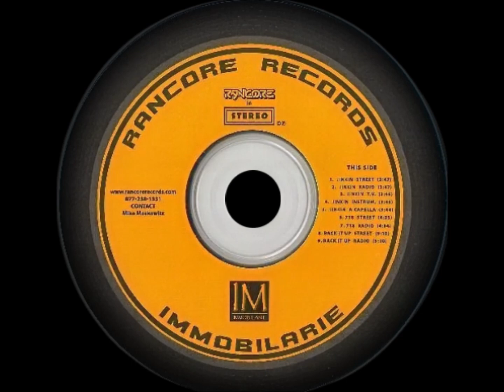Immobilarie - Back It Up (Street) | (2002)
Official audio for "Back It Up (Street)" from "Jinkin / 718 / Back It Up" (2002)